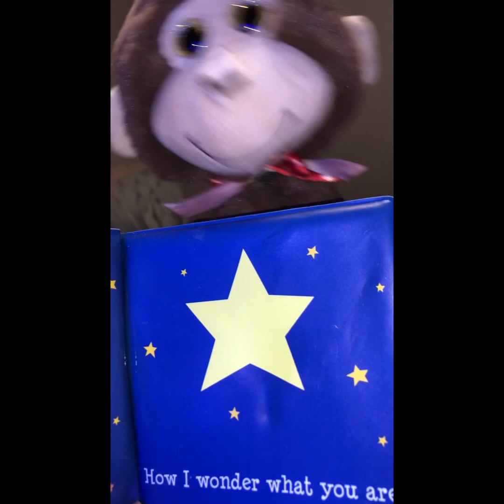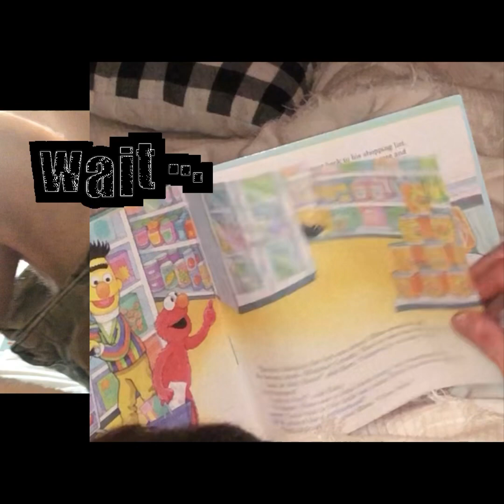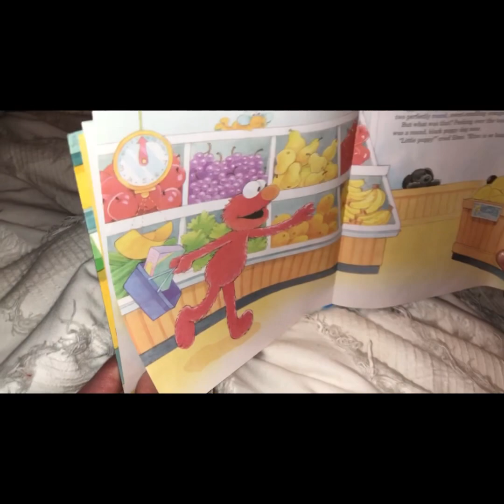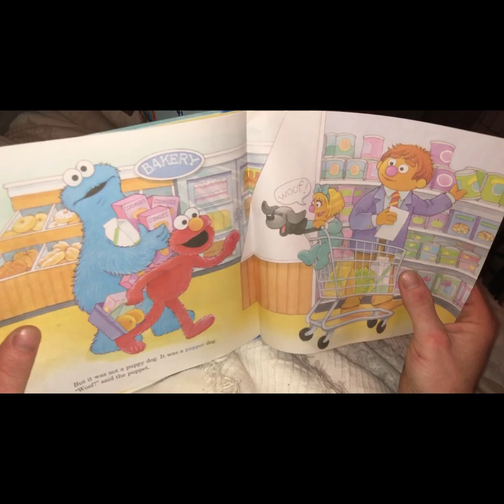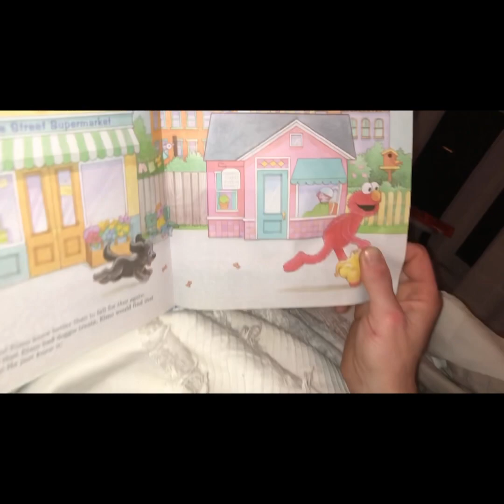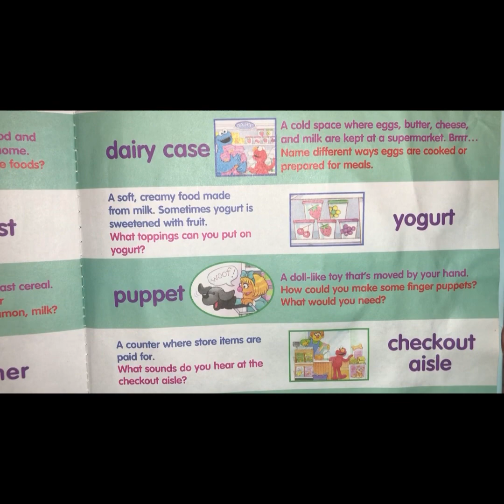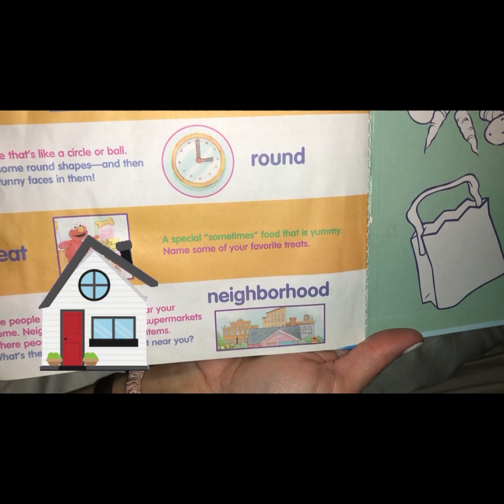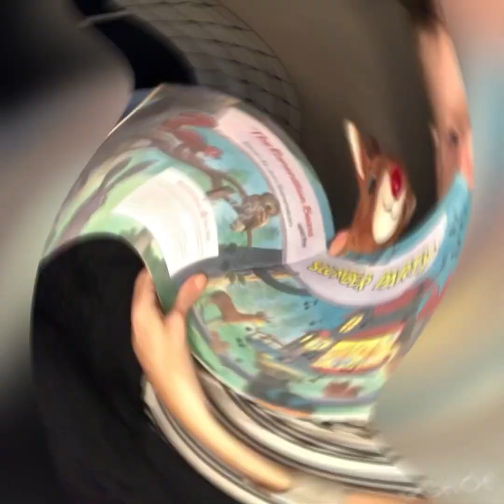Story time with Monk Monk! Twinkle Twinkle Little Star, The Supermarket with Elmo and Friends!read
Too sleepy to read the kids a story tonight? Well so was Da-Da- but we saved it anyway!!! Press play for a couple of great stories for the Little’s along with a couple of laughs, as Da-Da and Monk Monk pull of another story time with our little curtain climbers. Reading to your children is essential. We love story time and we love for you to join our Shenanigans!